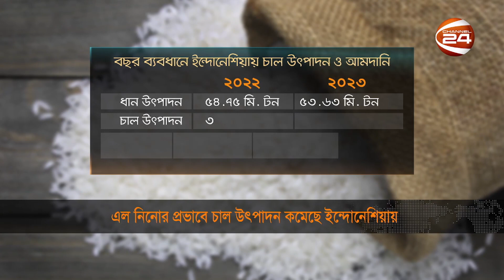এল নিনোর প্রভাবে চাল উৎপাদন কমেছে ইন্দোনেশিয়ায় | Channel 24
»» Office Address:
Bangladesh.